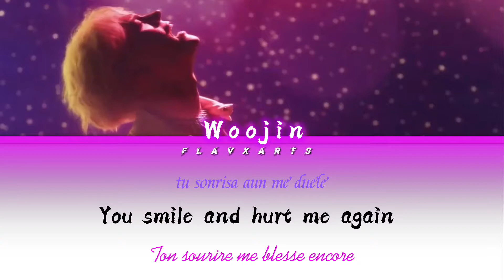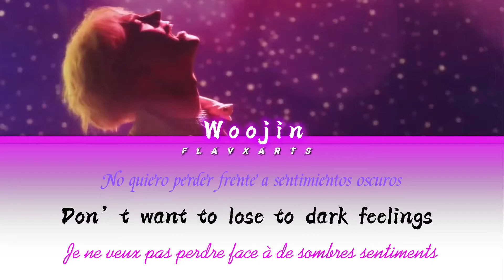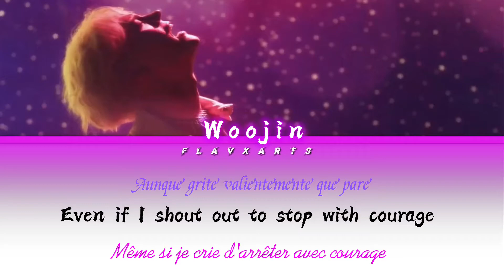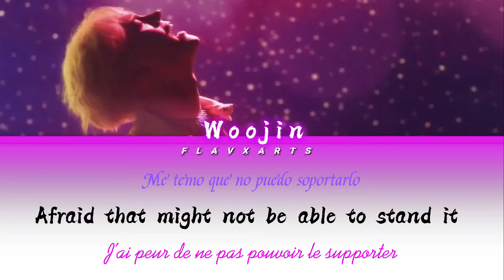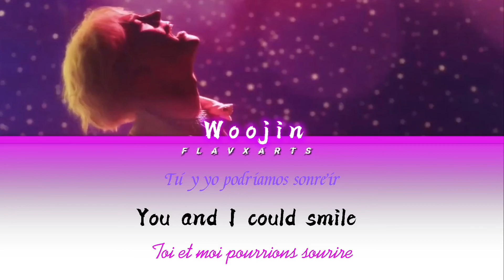KIM WOOJIN ‘Ready Now’ (Color coded lyrics Vostfr/Esp/Eng)